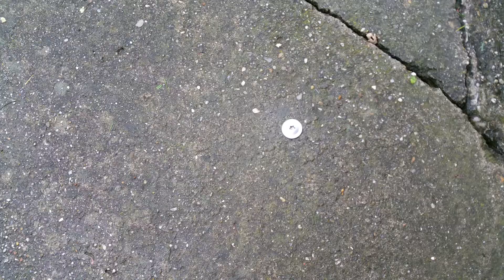Video_2 Kran zum Heben für das Boot ins Schwimmbad rein! 30.08.2020!